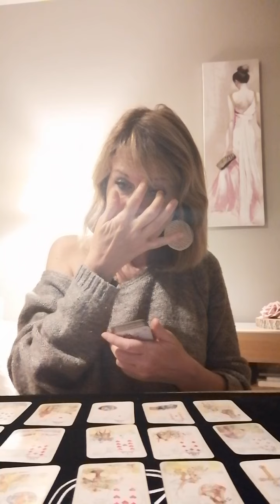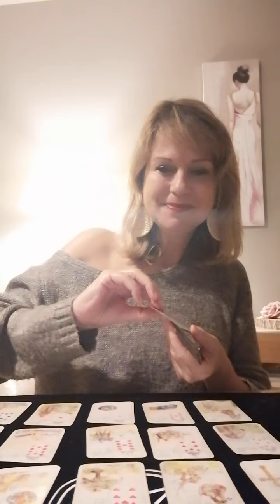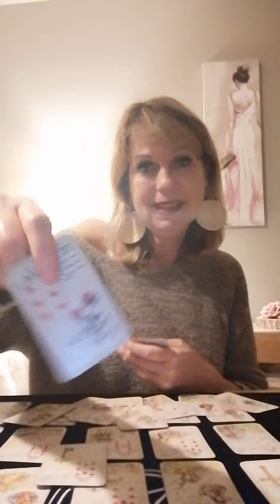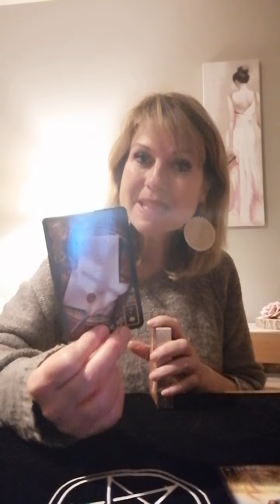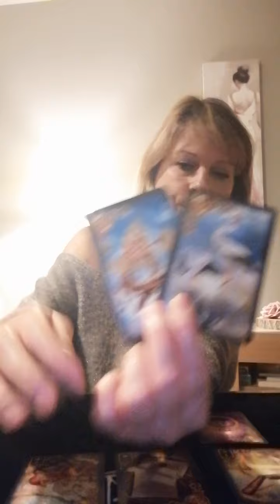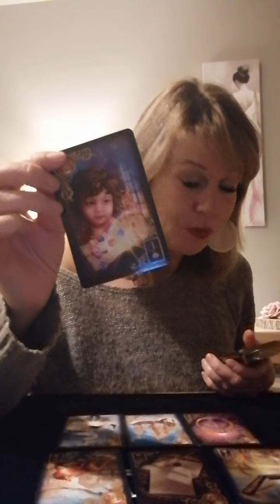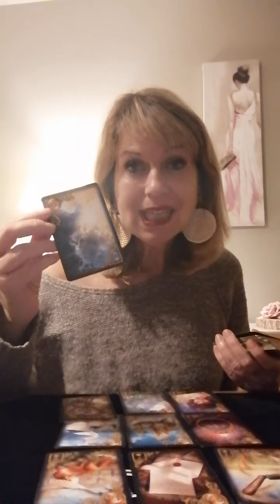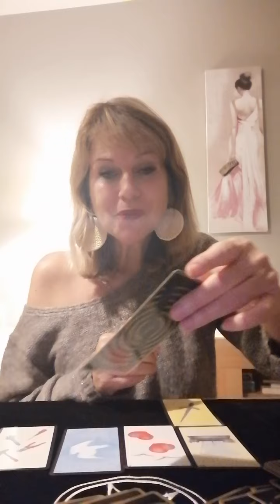Sagittaire - Novembre 2020 Je mets des Mots sur mes Maux ❤️🍀🌿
Pour une consultation personnalisée /privée
      La-Fée Catherine